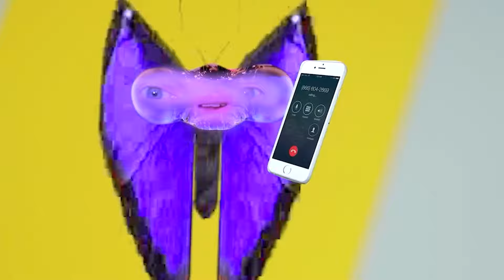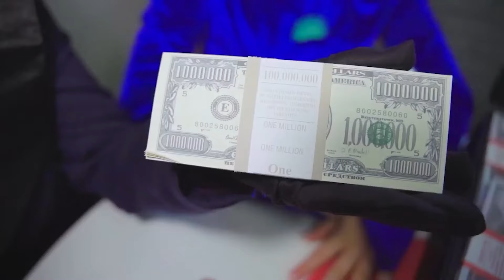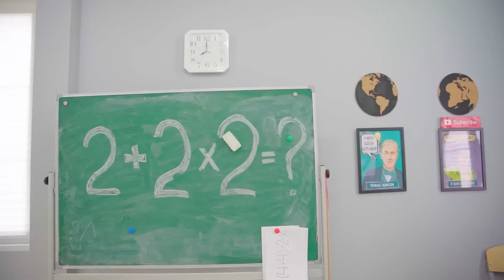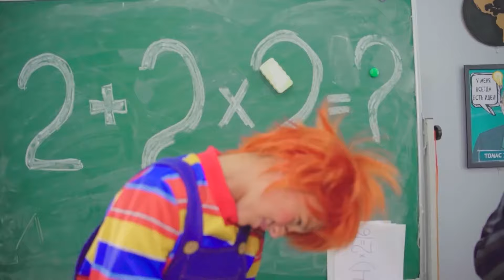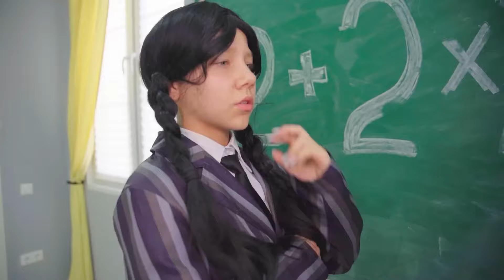MIRACULOUS 🐞 | Les Aventures de Ladybug & Chat Noir | Super-Vilains vs Super-Héros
Dans cette vidéo, vous découvrirez ce qui se passerait si les super-vilains du dessin animé Ladybug étaient riches ou pauvres. Chat Noir a obtenu la télécommande de rembobinage et veut se venger Mercredi d'Addams et de son nouveau petit ami Chucky, la poupée tueuse.

00:00 Super-vilains riches et pauvres de Ladybug
12:18 Chat Noir contre Chucky le Tueur